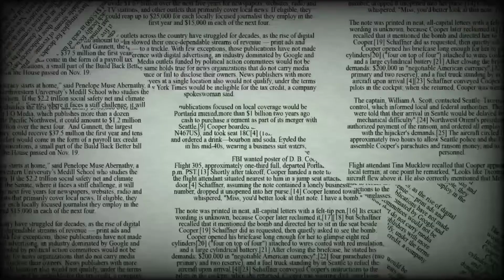Colt 1911 Toy gun 🔫 | kids will love this ❤️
kids are gonna love this amazing blowback Pistol type toy gun. this colt 1911 comes with bullets, magazine and eject magazine, load bullets push magazine inside and pull back the slider than you are ready to fire. super fun, preety and safe for children.

Colt 1911 toy gun
Best offers on toy guns

Best Deal of the day